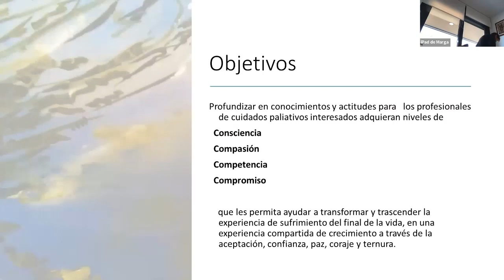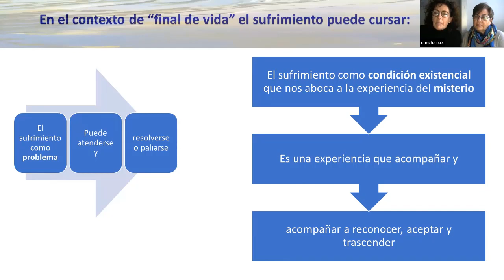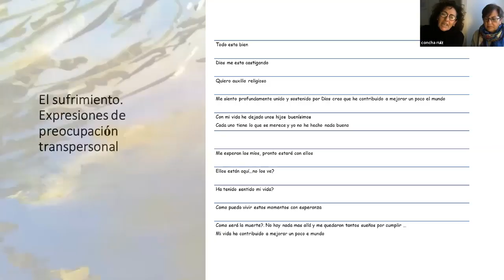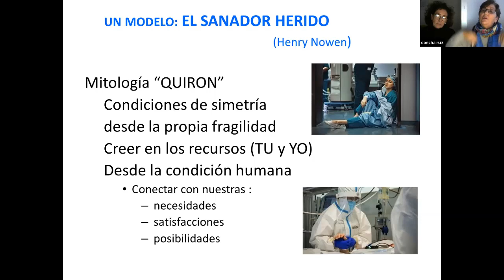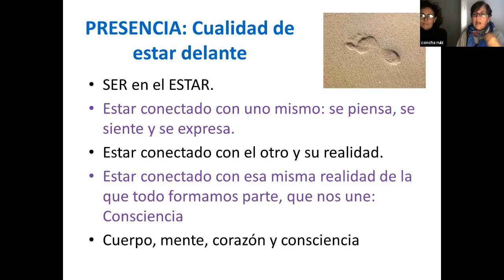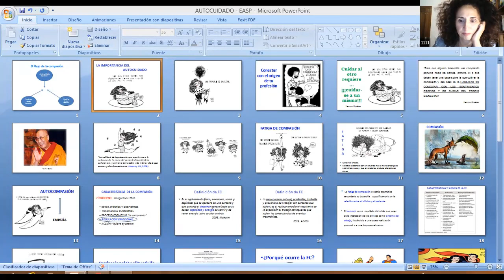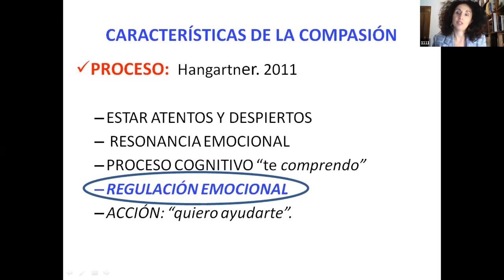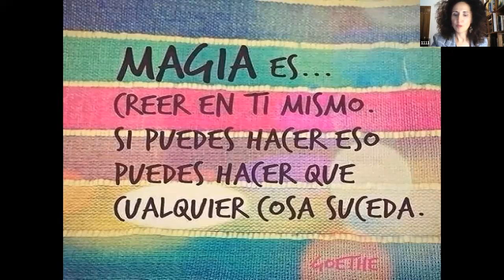Sesión ¿Qué ofrece el abordaje espiritual ante el deseo de adelantar la muerte?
Con una visión integradora, experiencial, clínica e inclusiva, el grupo de trabajo de espiritualidad SACPA, propone un taller para ofrecer recursos a profesionales/voluntariado de cuidados paliativos, para afrontar las situaciones de sufrimiento existencial y esencial y posibilitar una vía de acompañamiento e intervención.

 Integrantes del grupo de espiritualidad de SACPA:
    Pilar Balbuena Figueroa. Enfermera del Equipo de soporte del Hospital U. Puerto Real. Responsable de la gestión de las voluntades anticipadas del HUPR. Cádiz.
    Elisa Romero Enfermera. Enfermera centro CUDECA. Malaga.
    Concha Ruiz Pau. Medica jubilada del Equipo de soporte del Hospital U. Puerto Real. Cádiz.